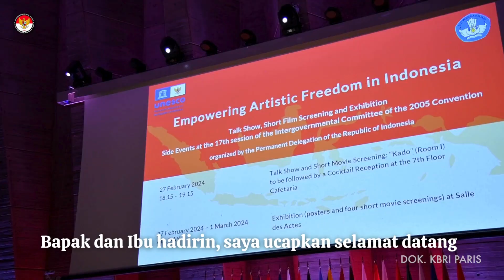Dubes RI ajak Riri Riza ke UNESCO bahas Kebebasan Artistik Indonesia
🇮🇩 DubesRIParis yang merupakan Delegasi Tetap RI untuk @UNESCO membuka secara resmi diskusi bertajuk “Memperkuat Kebebasan Artistik di Indonesia”, yang diselenggarakan di sela-sela Sidang ke-17 Komite AntarPemerintah untuk Konvensi 2005 UNESCO tentang Keanekaragaman Ekspresi Budaya di Markas Besar UNESCO Paris (27/02).

Diskusi ini menghadirkan @rizariri, sineas ternama Indonesia dan Muhammad Hafez Gumay, Advocacy Manager dari Koalisi Seni Indonesia. Diskusi dilanjutkan dengan pemutaran film “Kado” karya Aditya Ahmad.

Dalam paparannya, Riri Riza membahas sejarah perkembangan film di Indonesia mulai dari perkenalan pertama di tahun 1897 hingga terbentuknya film Indonesia pertama yang dibuat oleh Usmar Ismail. Riri Riza juga membahas bahwa dalam perkembangannya, film Indonesia semakin banyak dibuat oleh sineas dari berbagai daerah di Indonesia, yang memenangkan berbagai ajang perlombaan internasional. Indonesia membuat sedikitnya 100-150 film setiap tahunnya, di antaranya oleh produser dan sutradara perempuan Indonesia.

Maju terus industri perfilman Indonesia !

🇫🇷 En marge de la dix-septième session du Comité intergouvernemental pour la protection et la promotion de la diversité des expressions culturelles au siège de l’UNESCO, Ambassadeur Oemar, Délégué Permanent de la République d’Indonésie auprès de l’UNESCO, inaugure la discussion sur le « Renforcement de la liberté artistique en Indonésie ».

Le cinéaste indonésien, Riri Riza a présenté le développement du film indonésien à travers le temps et à travers diverses politiques gouvernementales en Indonésie. De nos jours, le cinéma indonésien produit chaque année au moins 100 à 150 films. La production et la réalisation sont souvent assurer par des cinéastes féminins indonésiens.